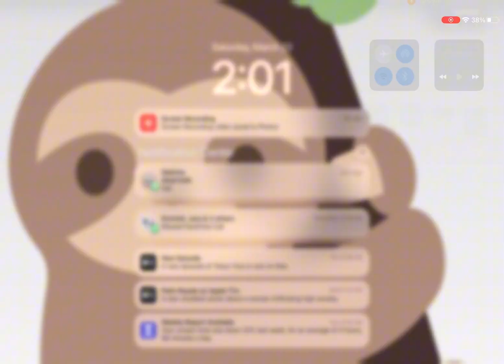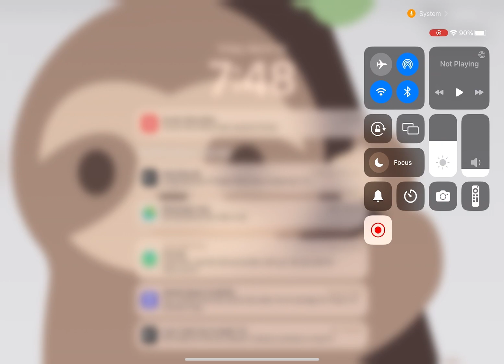The kids first day back at school!